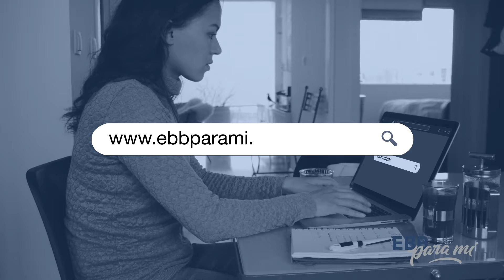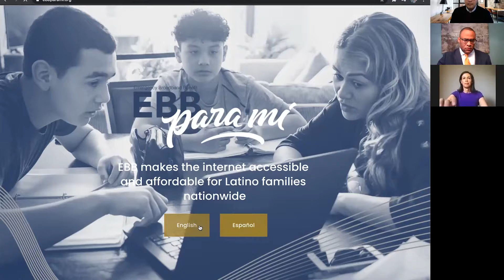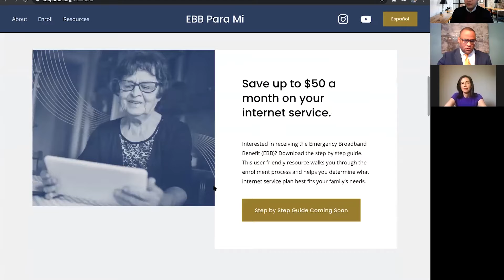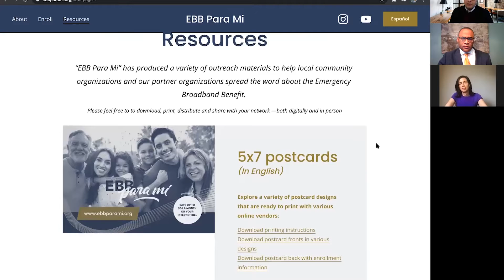EBB Para Mi Bilingual Town Hall for Latino Leaders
“EBB Para Mi” is a national public awareness campaign to encourage Latino families to take part in the Emergency Broadband Benefit Program (EBB). The EBB provides a temporary monthly discount (of up to $50) to help families pay for the cost of internet.

EBB funding is available to all Latino families nationwide — even to mixed status families (as long as at least one member of the household has an ITIN number or has a student who qualifies for free or reduced school lunch).

About EBB: The Emergency Broadband Benefit (EBB) is a new, first of its kind program with the goal of expanding digital opportunity to every household by connecting families to the transformative power of the internet.  The EBB is a temporary Covid19 relief program authorized by Congress and administered through the Federal Communications Commission (FCC) that provides families experiencing an economic hardship up to $50 a month to subscribe to broadband internet service or to help pay for a household’s existing subscription. The EBB also provides up to $100 towards the purchase of a qualifying computer or connected device through participating internet service providers.

“EBB Para Mi” es una campaña nacional de concientización que pretende alentar a las familias Latinas a formar parte del Programa de Emergencia para Beneficios de Banda Ancha “Emergency Broadband Benefit Program” (EBB). El EBB otorga un descuento mensual (de hasta $50) de manera temporal para ayudar a las familias a cubrir los costos del internet de banda ancha / en casa.

Los beneficios del EBB están disponibles a todas las familias Latinas a nivel nacional — incluso para las familias de estatus mixto (siempre y cuando al menos un miembro de la familia cuente con un número ITIN o sea un estudiante elegible para recibir descuento de almuerzo escolar).

Acerca de EBB: El Programa de Emergencia de Beneficios de Banda Ancha (EBB, por sus siglas en inglés) es el primer programa en su tipo, que tiene el objetivo de expandir la oportunidad digital a cada hogar, conectando a las familias al poder transformador del internet. El EBB es un programa de asistencia temporal por COVID-19, aprobado por el Congreso y administrado por la Comisión Federal de Comunicaciones (FCC) que provee a las familias en dificultad financiera hasta $50 mensuales para suscribirse a un servicio de banda ancha o para cubrir el gasto de una suscripción existente. El EBB también otorga hasta $100 para la compra de una computadora o dispositivo de conexión a través de los proveedores de internet participantes.